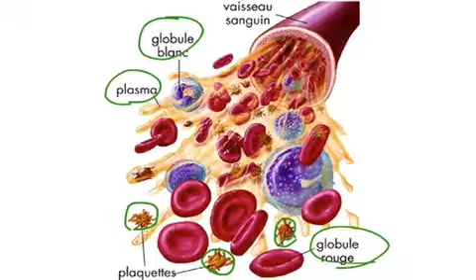Composants du sang humain 3e secondaire